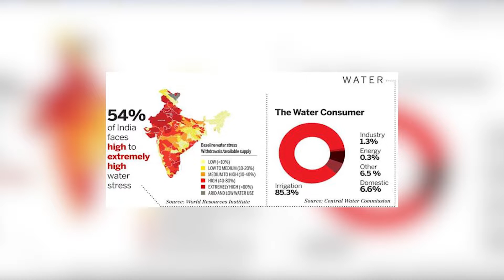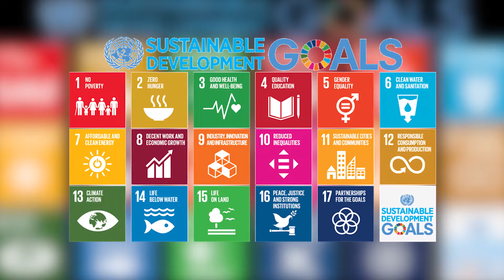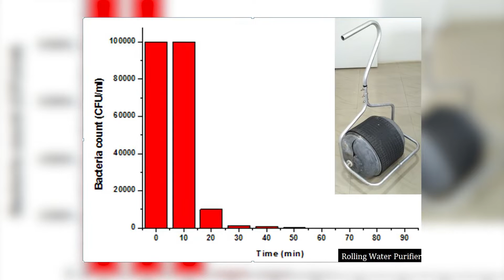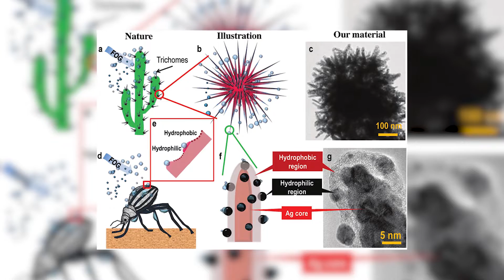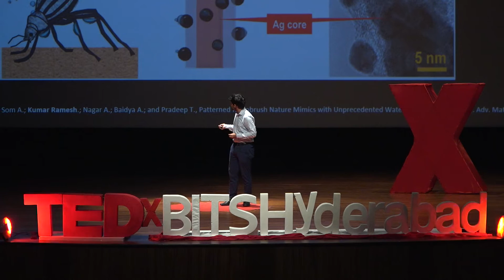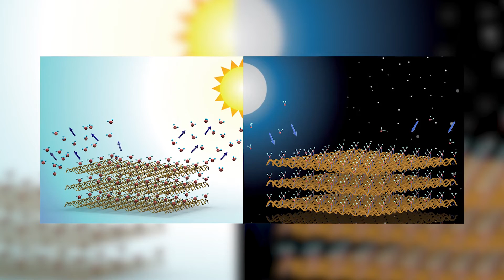Water from Thin Air-The new normal | Ramesh Kumar Soni | TEDxBITSHyderabad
With a major part of the world suffering from water shortages, Ramesh Kumar Soni’s brainchild, VajuJal, which can generate water out of thin air appears to be a miraculous solution to all of our water woes, right from depleting groundwater to impure and polluted water. While Ramesh was preparing in Kota, Rajasthan, to get into an IIT, his passion for nanotechnology brought him to SRM University, Chennai. He later joined IIT Madras for his Master’s degree and as he delved deeper into the subject, this Google Scholar came up with a device known as the ‘Atmospheric Water Generator (AWG)’, varieties of which can generate 100 or 400 litres of water a day. A true inter-disciplinary researcher, he took his project to an international level by taking part in a global contest where he presented the AWG. He was bestowed with the Gandhian Young Technological Innovation (GYTI) Award by the President of India in 2018 under the ‘innovation for health’ category. Ramesh is constantly at work to improve the technology behind the AWG and increase its efficiency. He strives to make it accessible to all parts of India at an affordable price. He has ambitious goals that can make a huge difference in our society and is working every day to fulfill them. Ramesh Kumar Soni's creation, a machine that can generate water out of thin air, has the power to revolutionize the world. this could very well be the solution to all of our water woes. This talk was given at a TEDx event using the TED conference format but independently organized by a local community.